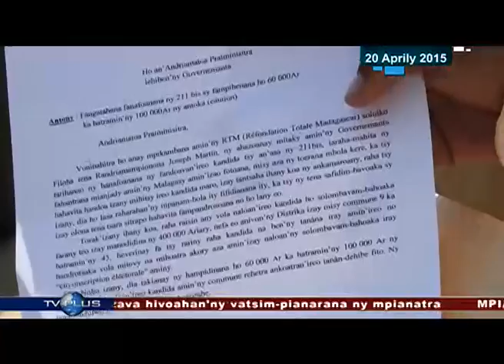VAOVAO 20 APRILY 2015